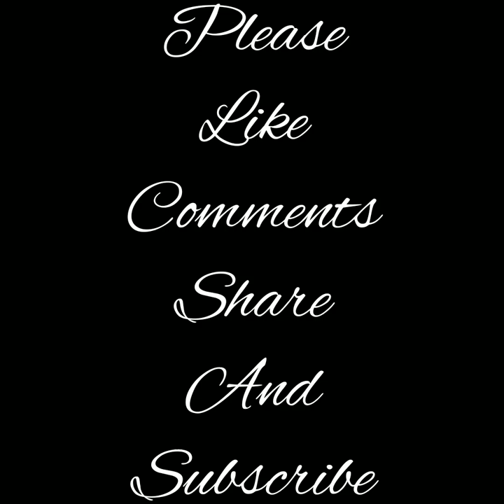Beautiful Stylish Designer Hand Bags Collection For Girls| Combo Hand Bags#Short